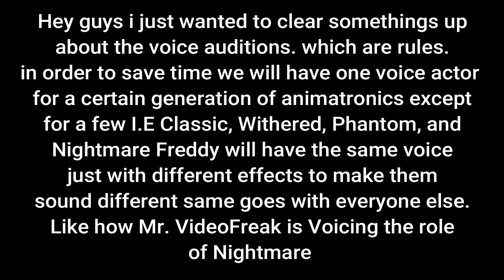Concerns over Voice auditions for the UCN